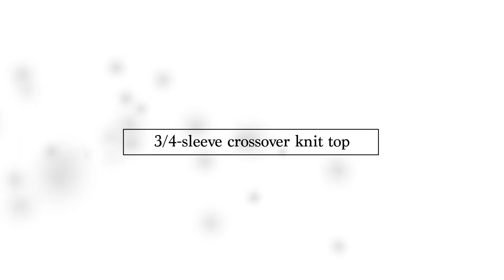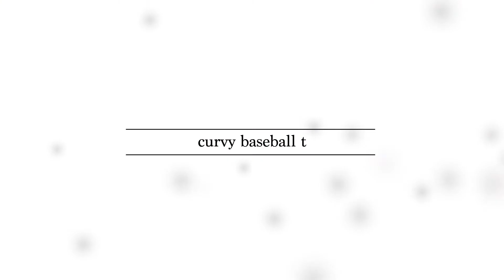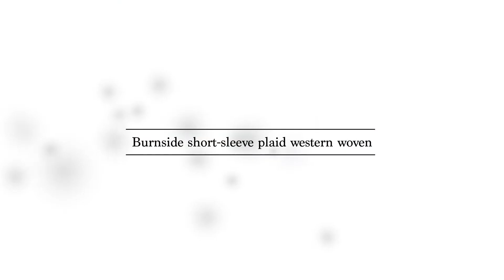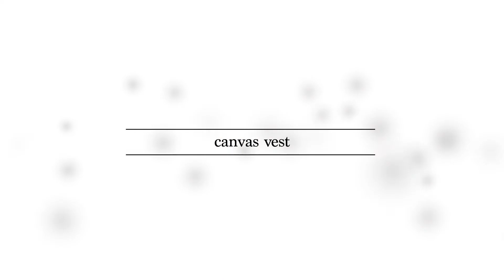eFashion Show 2017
It's the annual Printwear eFashion Show! With styles from Edwards, Vantage, LA T, Sierra Pacific, and Backpacker.